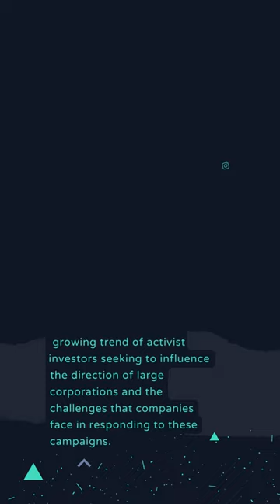Little-Known Facts Nelson Peltz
Nelson Peltz Says Disney Proxy Fight Is Over